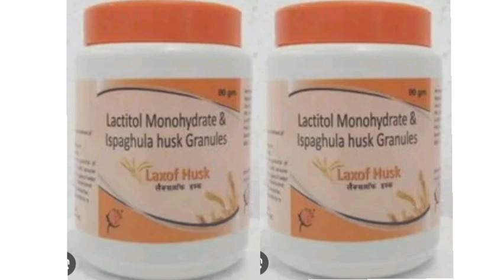Laxof Husk Powder Lactitol Monohydrate & Ispaghula husk Granules Powder